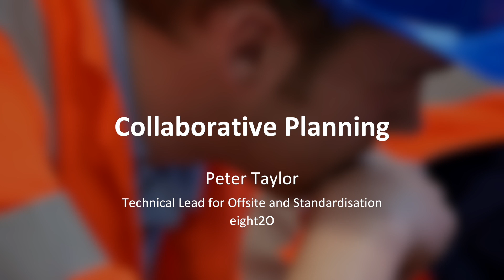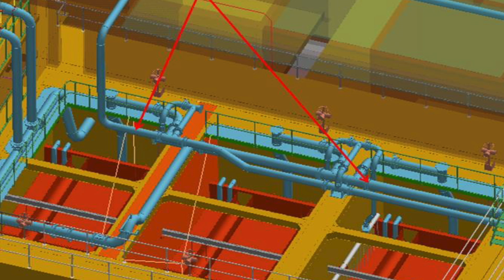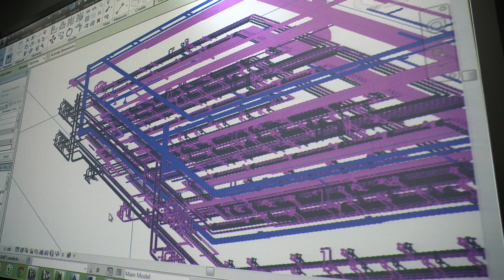Collaborative Planning: A case study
Peter Taylor of eight2O discusses the joint venture initiative for the latest Thames Water M6 project, and how collaborative planning has been essential to the successful delivery of the project.